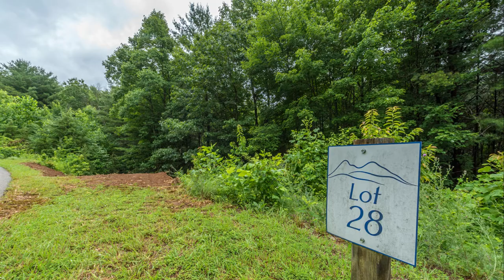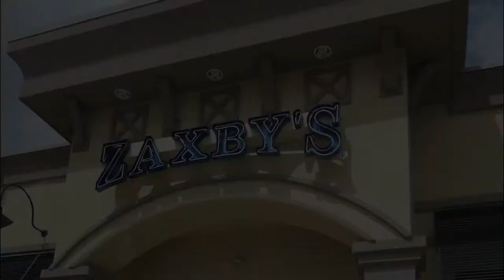21 Carolina Buckthorn Dr. ,Lot 28 Leicester, North Carolina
Property for sale in beautiful gated community. 21 Carolina Buckthorn Dr.,Lot 28 Leicester, North Carolina